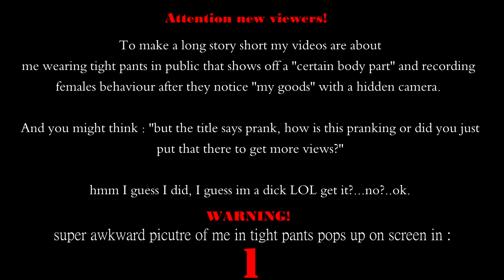Penis Prank 【Social Experiment】 3